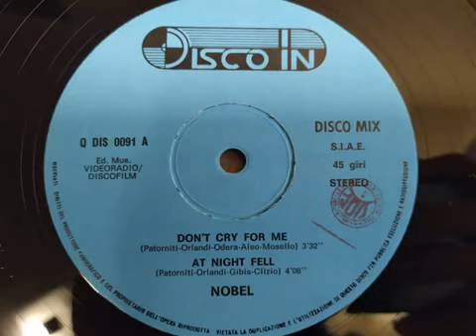Nobel - Don´t Cry For Me 1984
Paolo Nobel ‎– Nobel
Label:
Disco In ‎– Q Dis 0091
Format:
Vinyl, 12", EP, Club Edition
Country:
Italy
Released:
1984
Genre:
Electronic
Style:
Italo-Disco